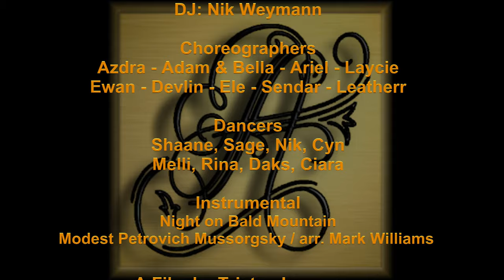Azdra Fire and Ice by Within Temptation Atlantis Variety Hour 3 and 17 Oct 2019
Fire and Ice by Within Temptation
A Second Life Dance Video
Choreographer/Set Design: Azdra Fall - Nikolaidis
Dancers: Azdra, Sendar, Shaane, Sage, Nik, Ele, Noah and Bella